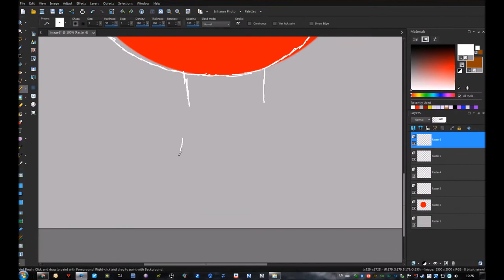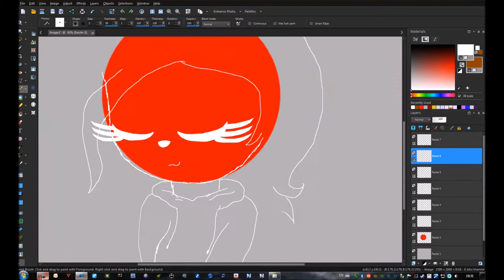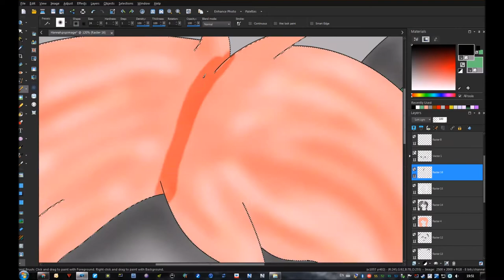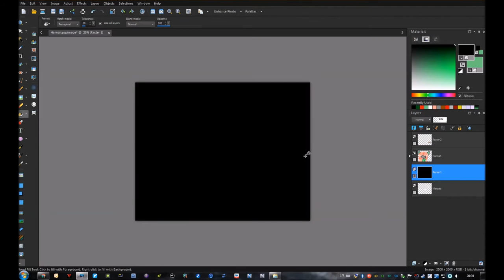Speedpaint - Request - Hannah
For Miss Fire :3